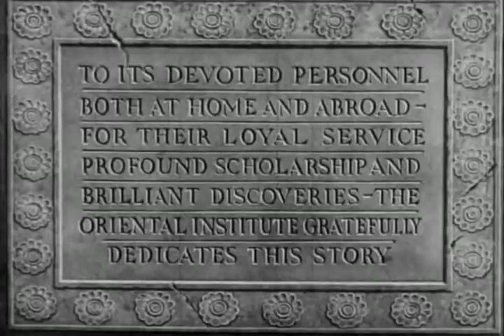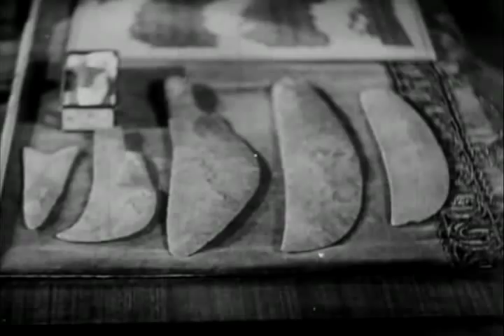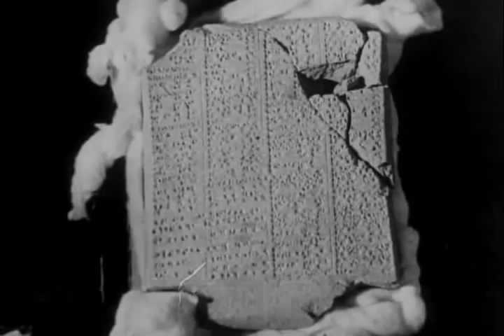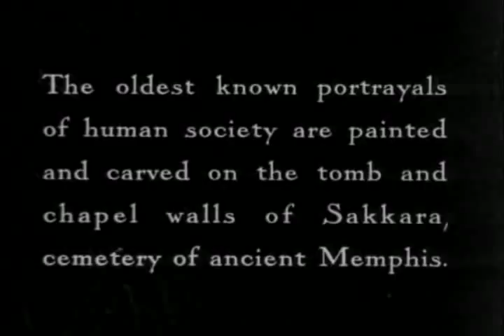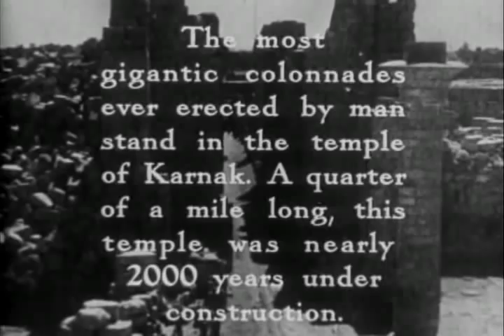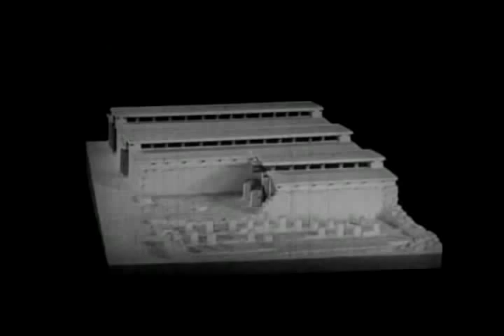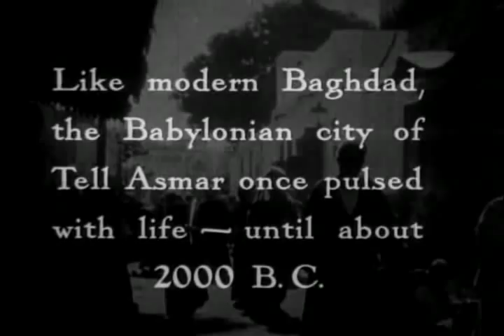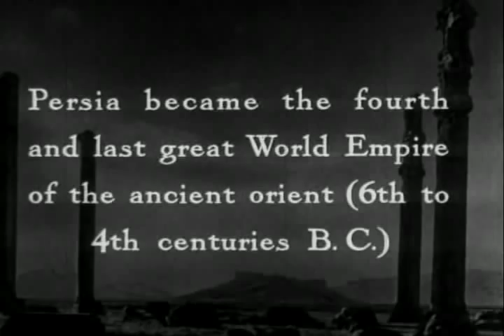The Human Adventure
This 1935 film, produced by the Oriental Institute of the University of Chicago under the supervision of Dr. James Henry Breasted was written and told by his son, Charles Breasted.  Though we no longer think about archaeology in the same way, this film gives us insight into the early days of the field.